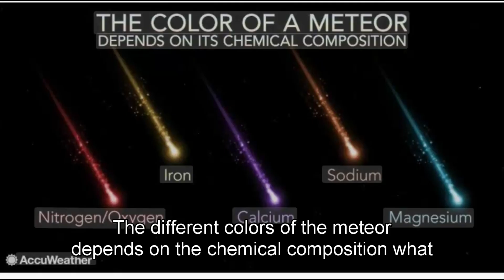Stunning Fireball Meteor Lights Up Germany Sky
Inquiries
Mary Greeley

Sept.8, 2025